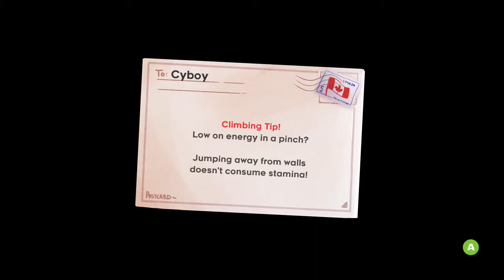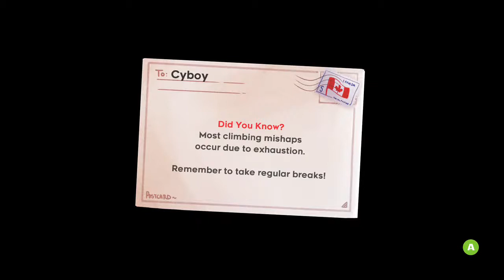LOCAL MOUNTAIN CLIMBER NOT OKAY (Celeste)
FREE PANIC ATTACKS FOR ALL!